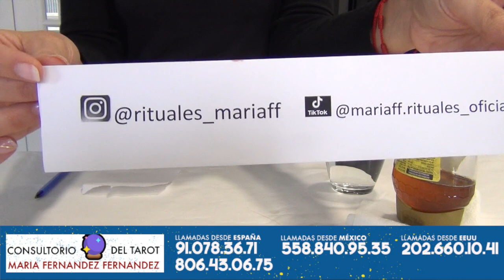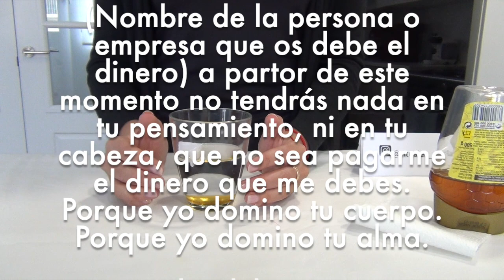RITUAL PARA QUE TE PAGUEN INMEDIATAMENTE LO QUE TE DEBEN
¡Hola, amigos!
Me lo habéis pedido muchos: un ritual para que os devuelvan el dinero que os deben, y que os lo devuelvan cuanto antes.

Material:
- papel blanco
- rotulador/bolígrafo/lapicero de tinta azul
- miel
- vaso de cristal con agua